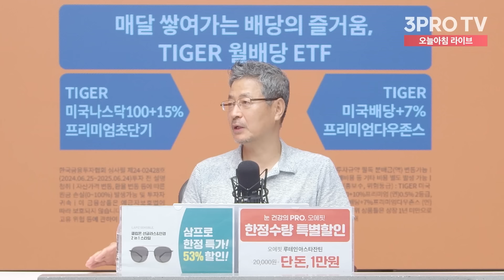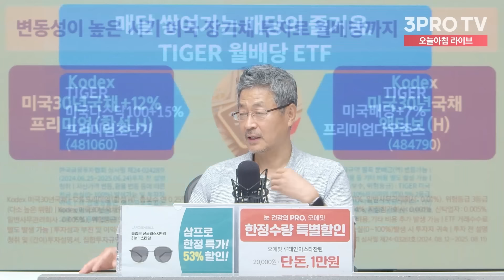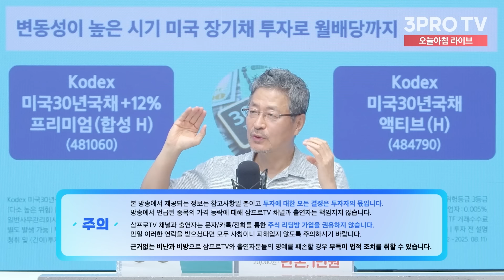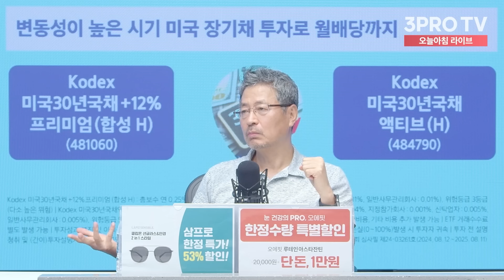장이 출렁일 때 누가 돈을 벌까? f.김준송 전 리먼브라더스 대표 [인뎁스60]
현물시장이 아닌 선물시장이 주식시장에 큰 영향을 끼친다는 사실을 알고 계시나요? 지난주 폭락장을 만든 원인 중 하나로 지적되는 엔 캐리 트레이드. 캐리 트레이드는 엔이 아닌 다른 통화에서도 일어납니다. 포워드(forward)라고도 부르는 선물에 대해 알아보고 시장 참여자들이 현물과 선물이 어떻게 작용해서 주가가 움직이는지 간결하지만 심도있는 설명으로 알아보시죠.

💎 '삼프로 멤버십'이 궁금하다면?
😎 멋과 실용성 둘다 잡은! 2in1 썬글라스!
라피스 센시블레 55% 특별할인! 😍
↳ ⟪분전의 부동산 데이터 해석법⟫ 특강 OPEN!

- 뉴스룸

[06:00-07:15] 월스트리트 모닝브리핑 (월가 뉴스레터, 글로벌 인터뷰)
[07:15-09:00] 오늘아침 라이브 (뉴스3, 마켓 인사이드, 인뎁스60)
[09:00-10:00] 오프닝벨 라이브
[10:00-11:00] 아침N투자
[11:00-12:00] ⟨월~목⟩ 맞동산 (부동산) ‖ ⟨금⟩ 백년의 아침 (건강)
[15:20-16:30] 클로징벨 라이브
[16:30-17:10] 뉴스룸
[17:10-18:00] 박근형의 데일리 힌트
[18:00-19:00] 퇴근길 라이브
[19:00-21:00] 언더스탠딩